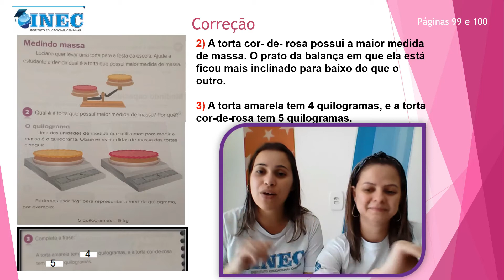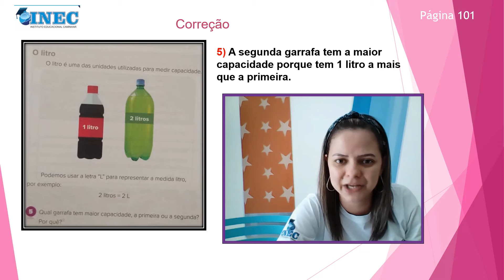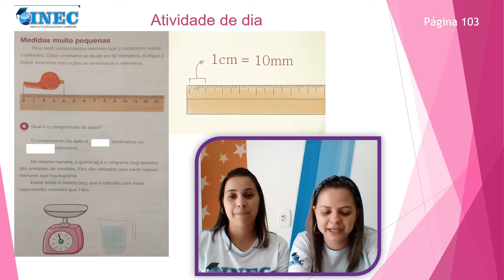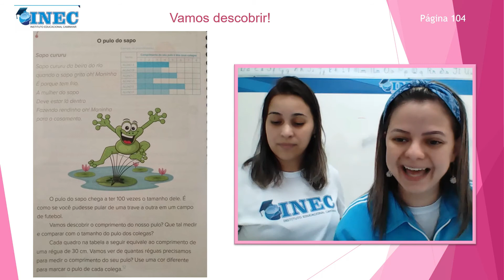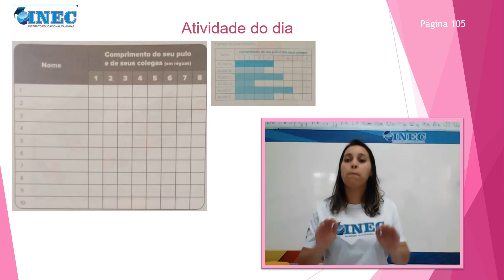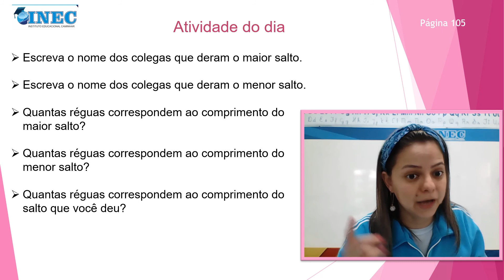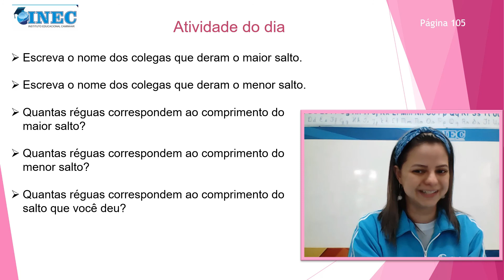2° MATEMÁTICA 22 05 INEC 1